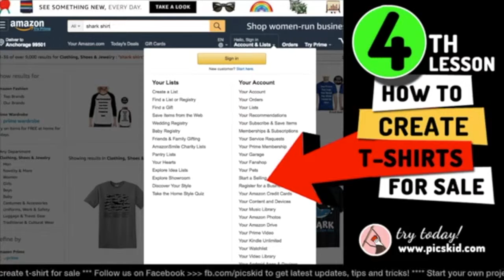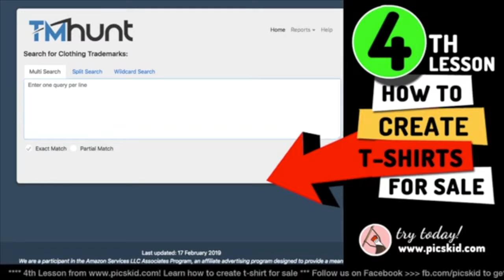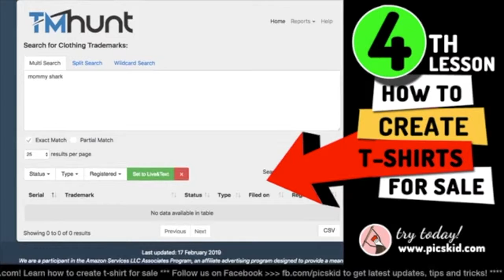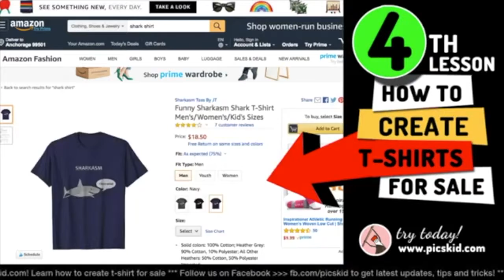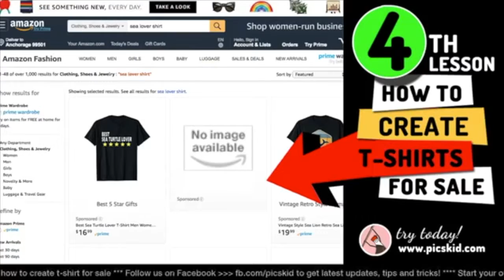Make your own t shirt design